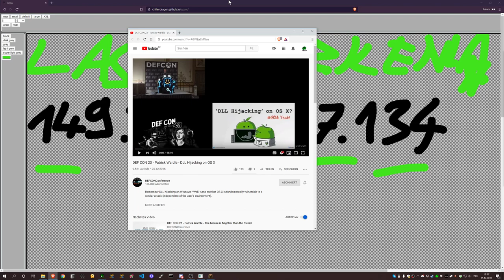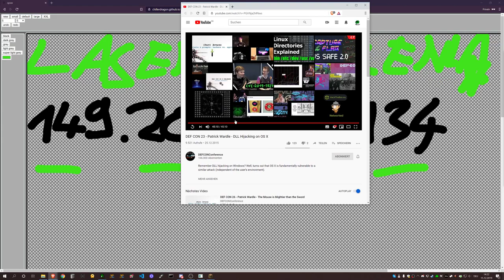Minecraft Anarchy #010 - DLL Hijacking on OS X